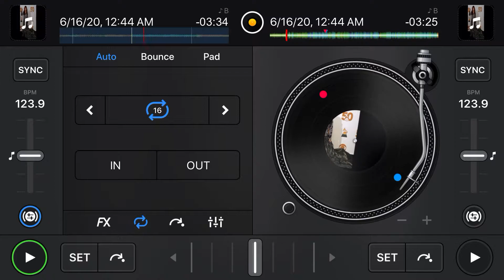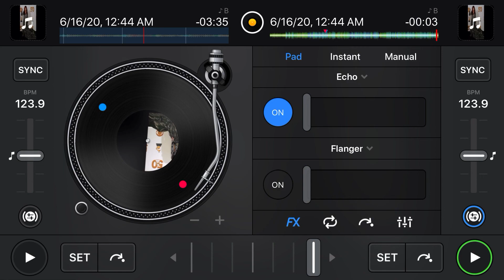Based on Cher’s here we go again tour turn back time